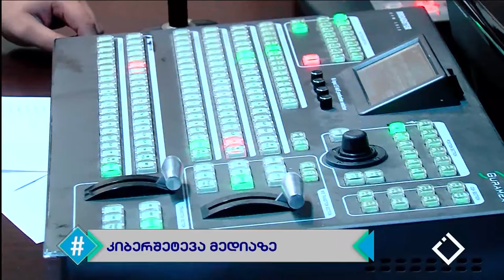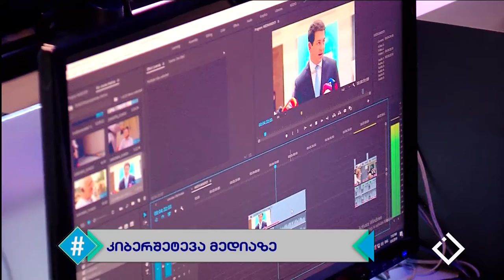13.08.2019 - სრული გადაცემა / ჰეშთეგი / Hashtag